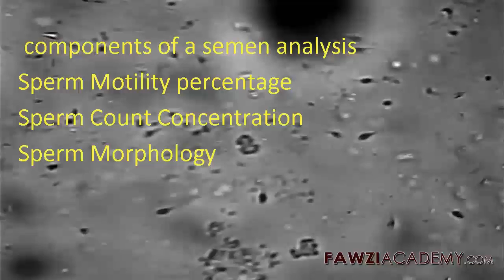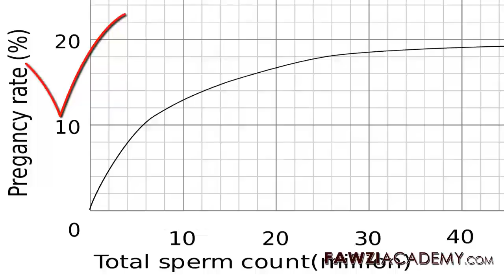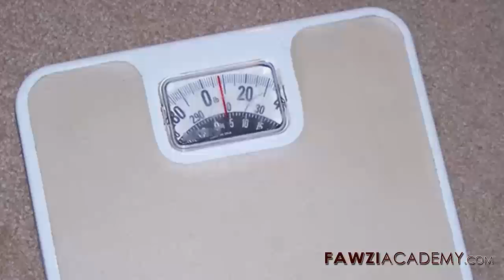GR_5 Schritte, um die Anzahl der Spermien und die Beweglichkeit schnell zu erhöhen?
Spermienmotilitätsbehandlung Wie man Spermienanzahl und -volumen zu Hause erhöht Spermamobilitätslösungen nach männlichem Fertilitätstest inspizieren Samenanalyse zeigt Spermienbeweglichkeits-Bereichsdiagramm. Niedrige Spermienbeweglichkeitslösungen entdecken Nahrungsmittel, die Spermienzahl erhöhen

Fawziacademy verwenden Google Übersetzer als und Google Übersetzer App zu übersetzen und zu sprechen